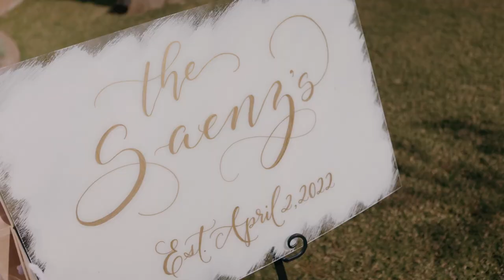Bianca & Mario Wedding Highlight Film at Rancho Guadalupe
A fairytale wedding at Rancho Guadalupe in Edinburg Texas.  Bianca was the princess in her fairytale wedding and Mario was her prince.

Venue: Rancho Guadalupe in Edinburg
Decor by Dream Weddings
Photography by David Pezzat Photographers
Film by John Arriola Films
Wedding Planners: Social Situations in Harlingen